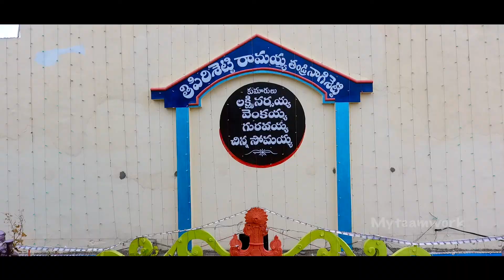Peraka Hostel Kalyana Mandapam Kodad // MYTEAMWORK //